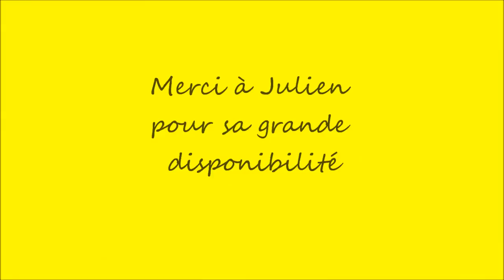ITV JULIEN CABANNES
Julien Cabannes, jeune 3/4 talentueux et prometteur du Stade Montois Rugby répond aux questions du site des supporters.